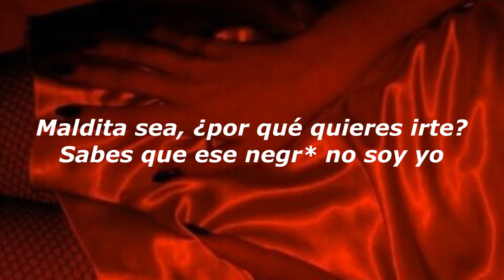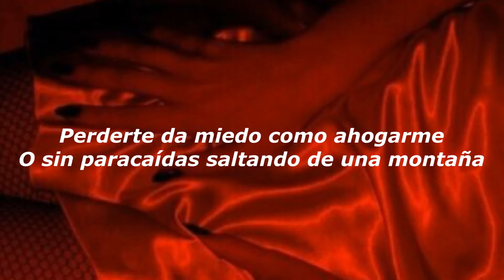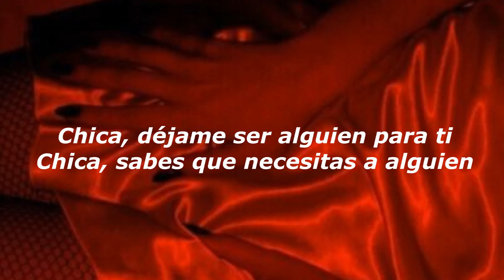PnB Rock - Need Somebody (Sub. Español) LETRA 🔥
Música en este vídeo
Más información
Escucha música sin anuncios con YouTube Premium
Canción: Need Somebody
Artista: PnB Rock
Álbum: Need Somebody
Con licencia cedida a YouTube por
WMG (en nombre de Atlantic Records)